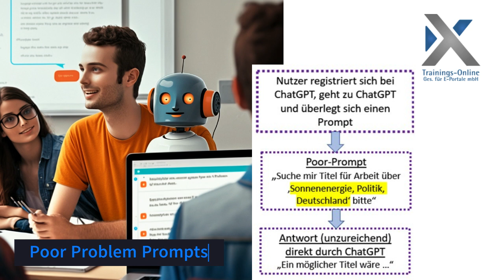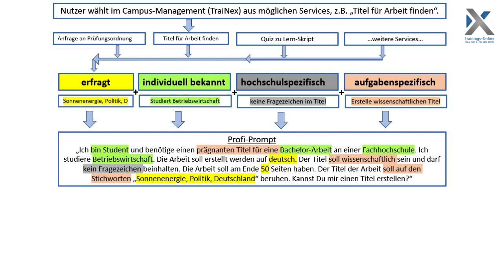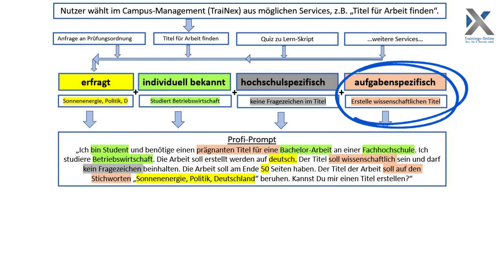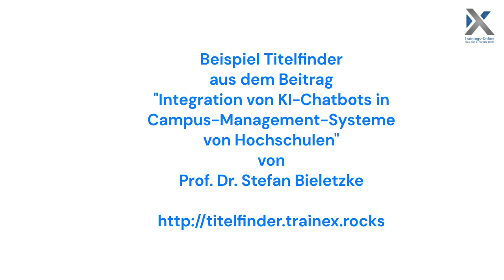Konzept des Pro-Prompts beim Titelfinder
Anbindung von z.B. ChatGPT per API an Campus-Management. Beispiel für Zusammensetzung des Professional-Prompts.